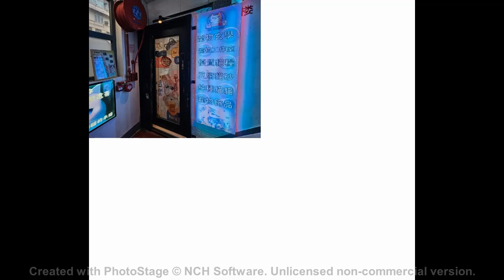香港旺角弼街49號一幢唐樓，今晨（15日）10時11分，一間樓上寵物店職員報案指，門鎖被毀爛，懷疑有賊人企圖爆竊。執法人員到場調查 Y AHOO HONG KONG NEWS 2024